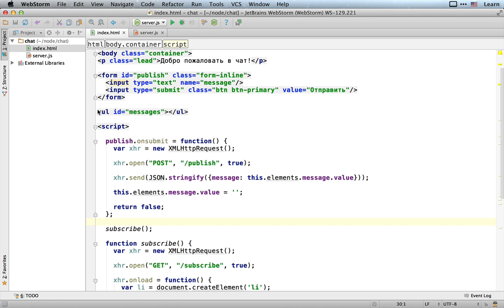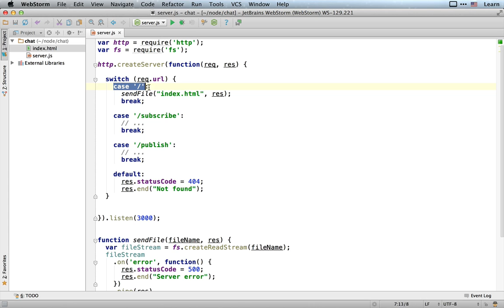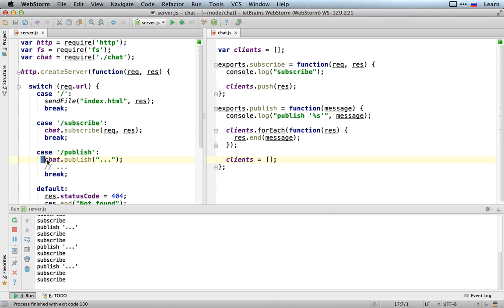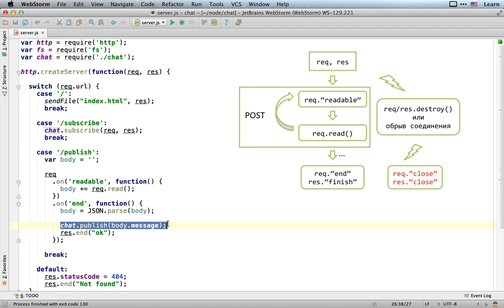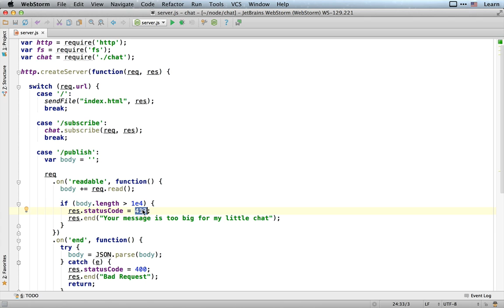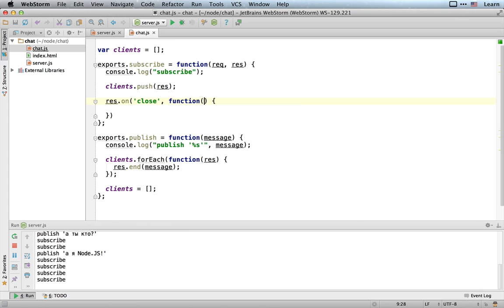Чат через long-polling, чтение POST